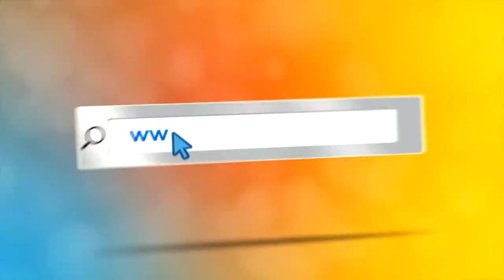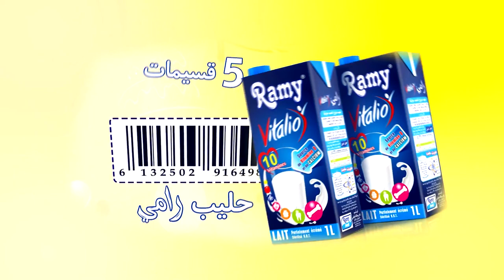BA Amou yazid 13 02 2018 Cancer enfant